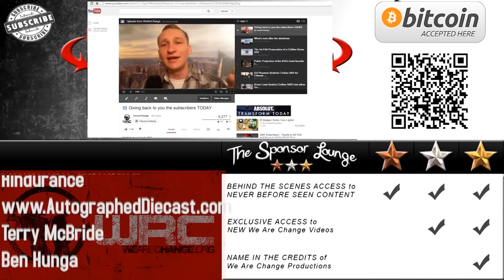The True Face Of Tyranny That You Never See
In this video, Luke Rudkowski shares a personal story of what he experienced in Manila, Philippines.

12HdLgeeuA87t2JU8m4tbRo247Yj5u2TVP